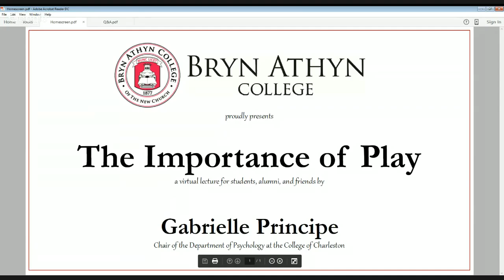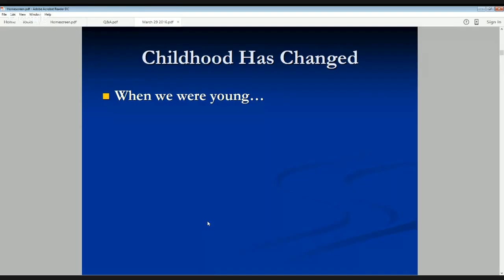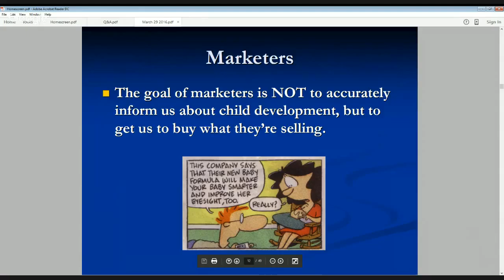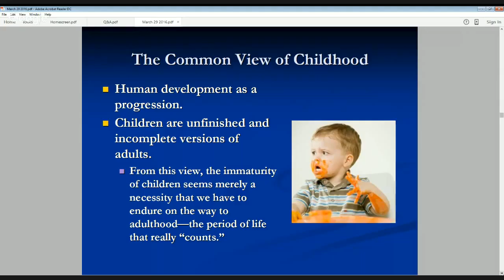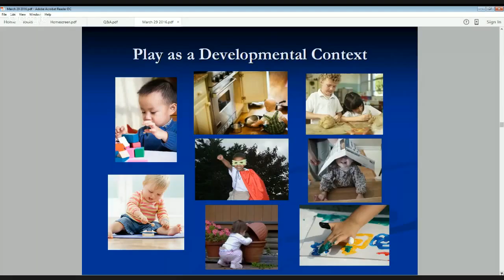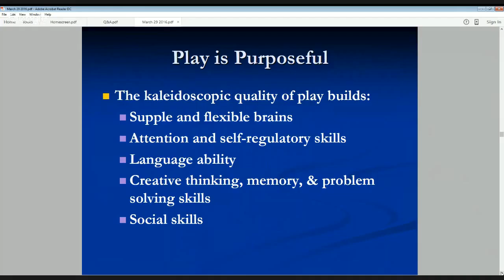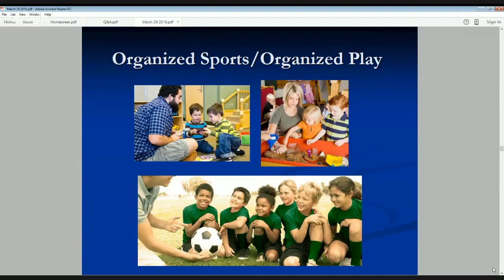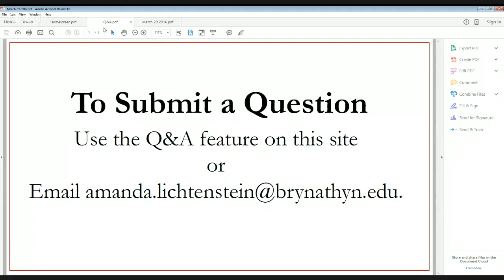The Importance of Play A Lifelong Learning Event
Gabrielle Principe, chair of the department of psychology at the College of Charleston, will discuss the importance of play in a virtual lecture from 4 to 5 p.m. on March 29.